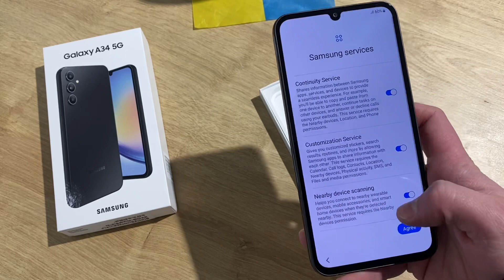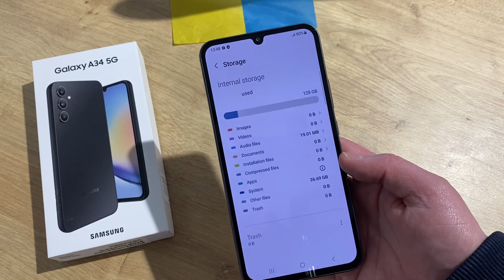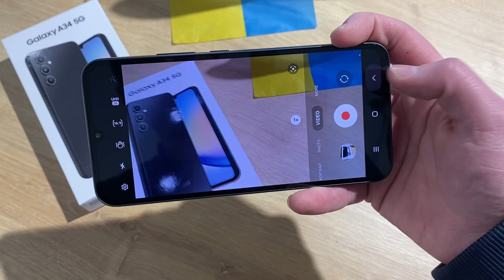Samsung Galaxy A34 5G (SM A346) Unboxing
Samsung Galaxy A34 5G (SM-A346)

📅 Announced Mar 15, 2023
📱 Display: 6.6 inches, 2400 x 1080 pixels, 120Hz Refresh rate
📷 Camera: 48 MP (Triple camera), 13 MP front
🚀 Processor: Mediatek Dimensity 1080
💾 RAM: 6GB
💽 Storage: 128GB, microSDXC up to 1024 GB
🔋 Battery: 5000 mAh
📲 OS: Android 13